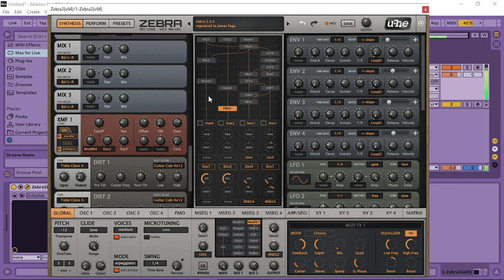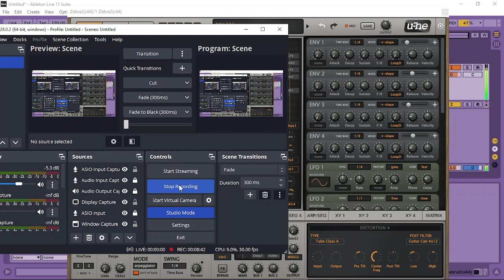TAKE 2 - ONE COPY OF ZEBRA ..1 HOUSE TRACK..( Well, Drums, Bass, Synthy thing and background stuff )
You really have to stop and think about the real estate of the synth..i.e. where should that one go, how much of that signal do I want to go here, OK I've run out of compressors, what can I use to simulate one etc..but totally possible to write a semi decent track, no external plugins were used in the creation of this.